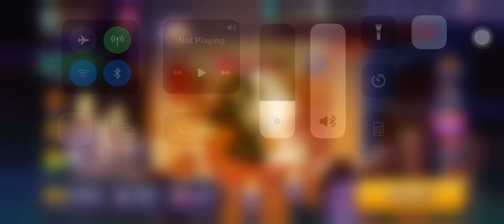CROB New Costumes: Electric Eel, Mocha Ray x Sorbet Shark | Jinx lol | Cookie Run OvenBreak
Guild Jinx!
New Costumes: Electric Eel, Mocha Ray x Sorbet Shark!🤩😭🤩😭🤩

00:00 Intro
00:12 Sorbet Shark Cookie (Noctilucent Vigilante Apprentice)
03:29 Mocha Ray Cookie (Sugartearan Sacred Guardian)
07:10 Electric Eel Cookie (Noctilucent Vigilante Leader)
09:46 End